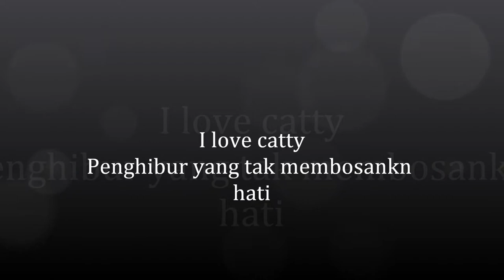Dugem House music Cat Richa Casanova